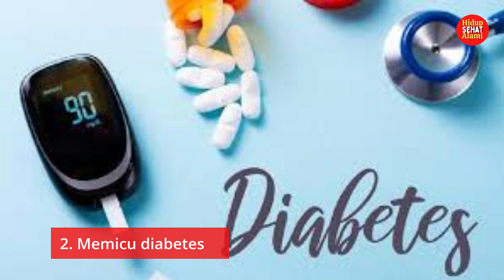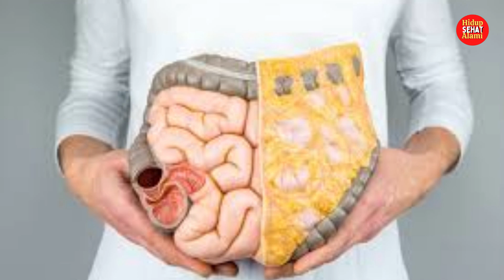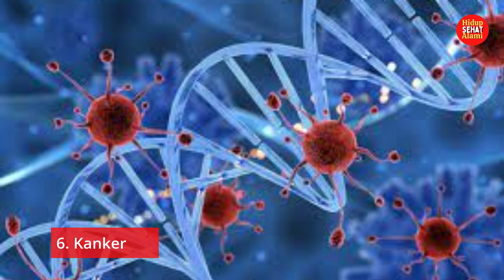Risiko Kesehatan Makan Mi Instan Dicampur Nasi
Mengonsumsi mi instan dicampur nasi bukan hal yang aneh lagi bagi sebagian orang Indonesia. Banyak orang memiliki kebiasaan tersebut karena hanya mengonsumsi mi instan saja tidak terlalu mengenyangkan. Selain itu, banyak orang di Indonesia yang merasa belum kenyang jika belum makan nasi sehingga seakan melanggengkan kebiasaan buruk ini. Kebanyakan orang pun menganggap mi instan sebagai lauk dan bukan sumber karbohidrat seperti halnya nasi. Padahal, banyak risiko kesehatan yang mengintai di balik kebiasaan tersebut. Mi instan memang menjadi solusi yang praktis di kala rasa lapar menyerang, apalagi pada akhir bulan di mana keuangan sudah semakin menipis. Mengonsumsi mi instan dicampur nasi tidak hanya membuat rasanya pas, tapi juga memberi rasa kenyang yang lebih lama. Namun, perlu kamu ketahui bahwa kebanyakan mi instan memiliki kandungan karbohidrat, lemak, dan sodium yang tinggi saja. Dibalik itu semua, mi instan lebih rendah kalori, serat, dan protein. Nasi putih juga diketahui kaya akan karbohidrat.